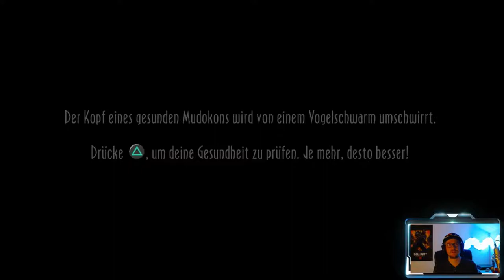Oddworld: New 'n' Tasty german schwer│Part #9 Zulag 2│100% Walkthrough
Hallo und Willkommen zum neunten Teil meines Oddwolrd: New `n`Tasty Abe`s Oddysee 100% Walkthrough Let`s Plays!
Heute ist Zulag 2 an der Reihe!